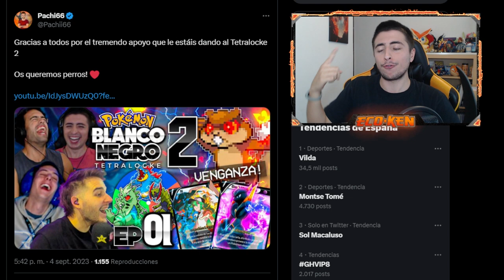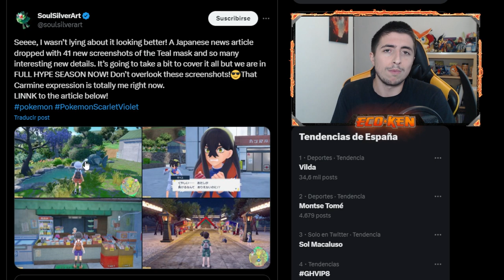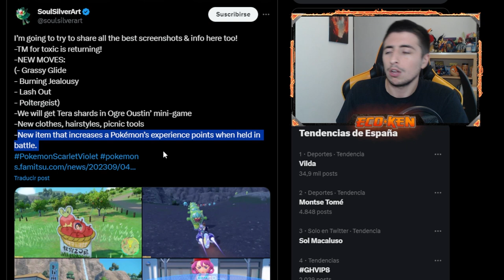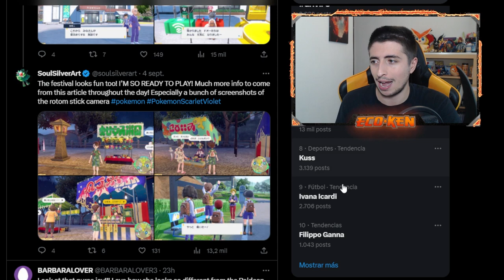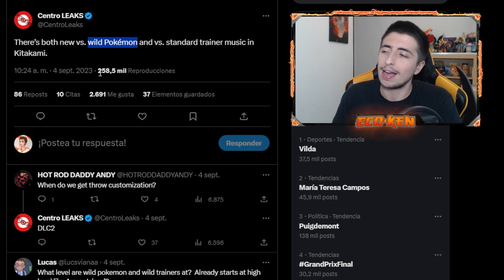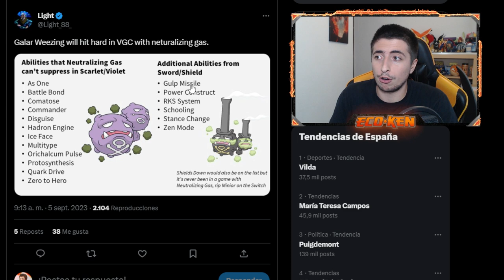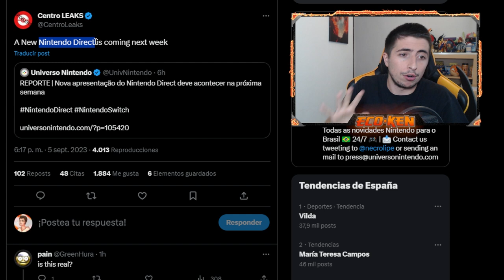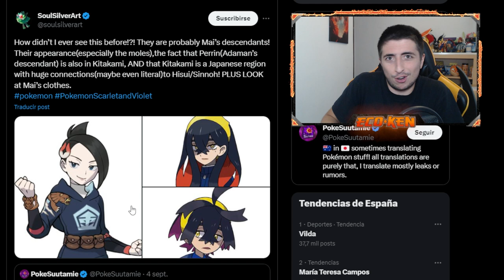✨ ¡¡NUEVO LEGENDARIO y VUELVEN MOVIMIENTOS ROTOS!! || Leaks Pokémon Escarlata y Púrpura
¡¡TE ENSEÑO las ÚLTIMAS FILTRACIONES del DLC de ESCARLATA y PÚRPURA!

🔽 ¡MIS REDES! 🔽

🔽 MARCADORES 🔽
0:00 Introducción
0:20 EMPIEZA el TETRALOCKE 2
0:55 NUEVAS MTs y MOVIMIENTOS ROTOS
4:46 POSIBLE HISTORIA de OGERPON
6:39 NUEVA BANDA SONORA
6:53 NERFEADA la HABILIDAD de WEEZING en los DLC
7:57 NUEVO LEGENDARIO
8:55 NUEVA PELÍCULA de POKÉMON + NINTENDO DIRECT
9:36 TEORÍA de DESCENDIENTES
11:11 SUSCRÍBETE PERRO